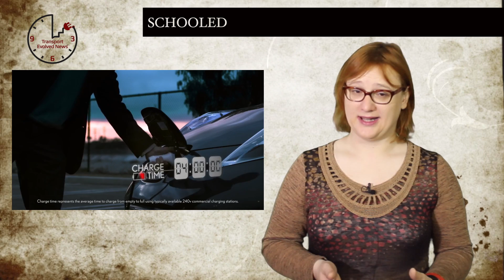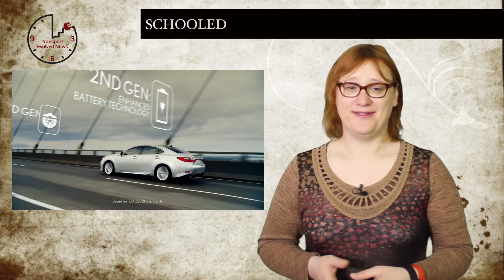T.E.N. Electric Car News May 16, 2014: BMW i3 Range Test, Cadillac ELR, Oatmeal Comic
Welcome to Episode 29 of T.E.N, for the week beginning May 5, 2014. Short for Transport Evolved News, T.E.N. is recorded every Friday to help your weekend get off to a flying start by making sure you haven't missed the big EV news stories of the week.

Weekly show about plug-in and electric vehicles. This week news about: BMW i3 efficiency, Fiat 500e Recall, Tesla and Toyota's partnership ends, Lexus apologises, Intel invests in self-driving tech, Cadillac gives massive ELR incentives, Michelin invests in H2, the Oatmeal renames the Model S, Slovakia launches a quick charge network, and why Cadillac doesn't want tree huggers buying its cars.

Just ten minutes in length, T.E.N. delivers the EV news in a bite-sized format, and you'll find links to all of the stories we cover in an accompanying article here on Transport Evolved.